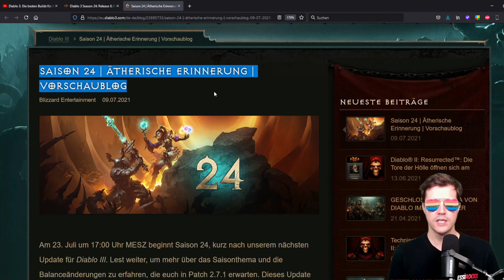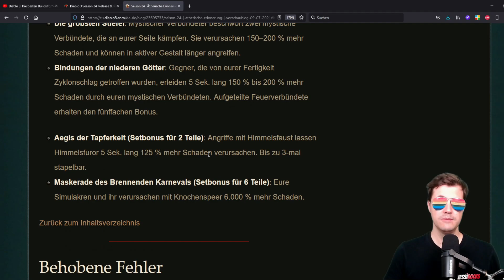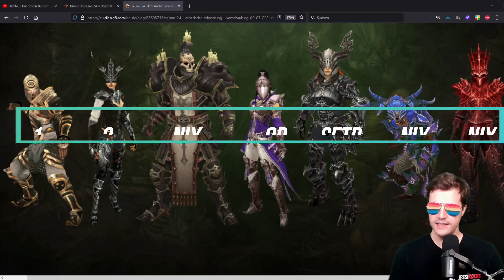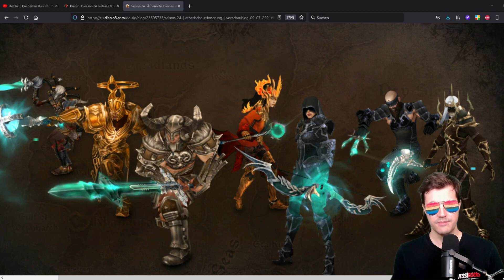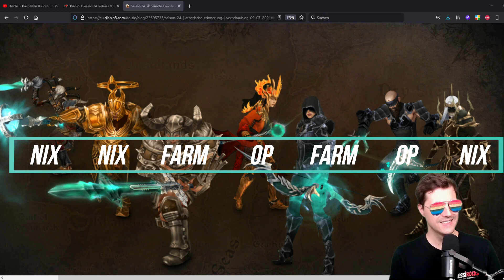Diablo 3: Die besten Builds für Season 24 (Patch 2.7.1, META)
In diesem Video zeigen wir euch die besten Builds für die neue Diablo 3 Season 24, auch die letzten Updates der Patchnotes (2.7.1) sind bereits enthalten. Neben dem META schauen wir auch auf die neuen ätherischen Waffen.